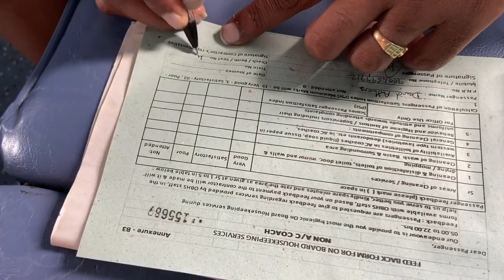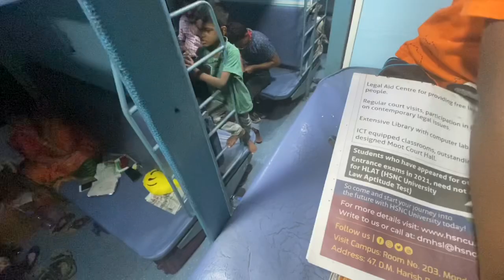Mumbai To Tirunelveli/Nagercoil Express /(16351)/33hours in Train/NAGERCOIL (Balaji)Express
Nagercoil express#doubledamaka#traintravel